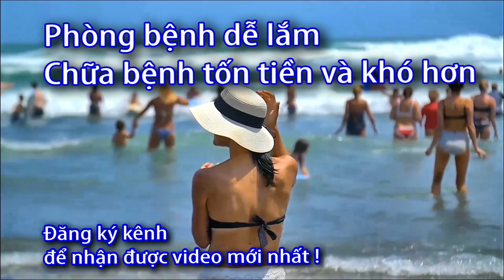Những nguyên nhân dẫn đến sai số khi đo huyết áp tại nhà - 0933443680 - Sức Khỏe 60 Giây